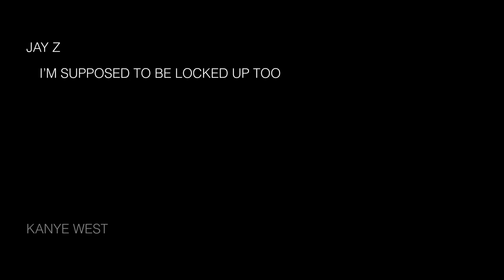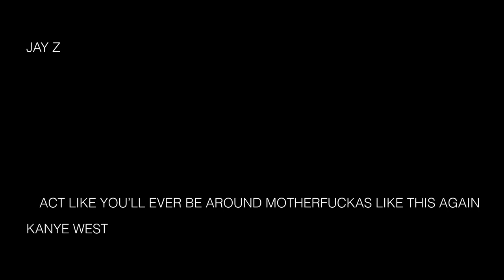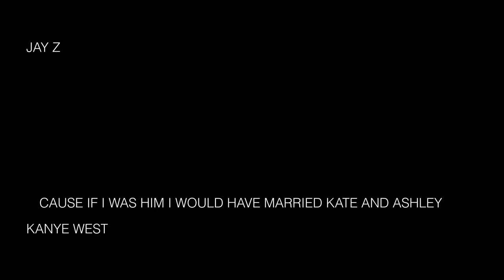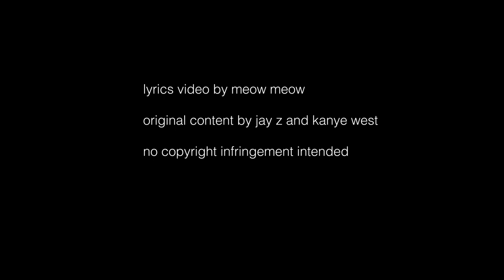Niggas In Paris - JAY Z & Kanye West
A quick lyrics video for Jay-Z and Kanye West's 2011 song Niggas In Paris.

I do not claim to own this song or its lyrics.

Please note: Lyrics may be considered explicit by some people, while this is obvious, I am including this disclaimer anyway

For anyone wondering how this was made, it was made using Adobe After Effects CS5 and is rendered using H.264 at 1920x1080 resolution (1080p). The font used is Helvetica.

All original content and software was acquired legally.